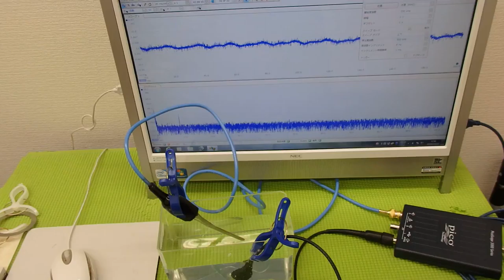音圧測定装置：超音波テスターを利用した実験動画 ultrasonic-labo